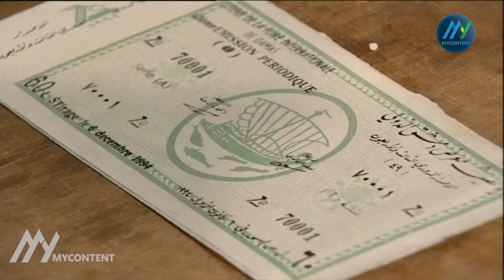واخيرا هنا شغلت مخا وعرفت بفوز ام محمود 😉 | جميل وهناء | أيمن زيدان - نورمان أسعد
يروي العمل قصة جميل الحمصي الذي يخجل من النساء وهذا ما يجعل زوجته هناء تطمئن إليه فلا تغار عليه مثل بقية الزوجات، مما يدعوه لإبتكار أساليب كثيرة لإثارة غيرتها وإرغامها على الإهتمام به أكثر، حيث يدعي أن له علاقات نسائية كثيرة لجذب إهتمام زوجته، مما يوقعه في العديد من المشاكل والمواقف الكوميدية.

ﺗﺄﻟﻴﻒ: زياد نعيم الريس
طاقم العمل: أيمن زيدان - نورمان أسعد - سامية الجزائري - أيمن رضا - باسم ياخور - شكران مرتجى